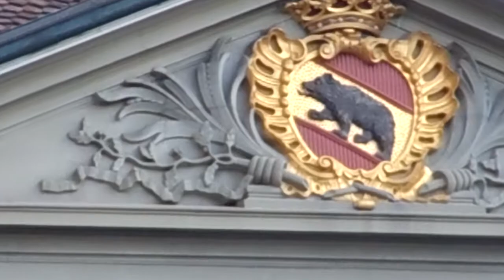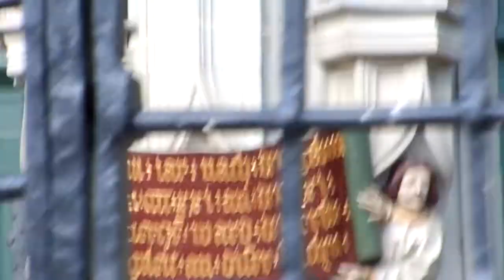Viewing the Münster of Bern